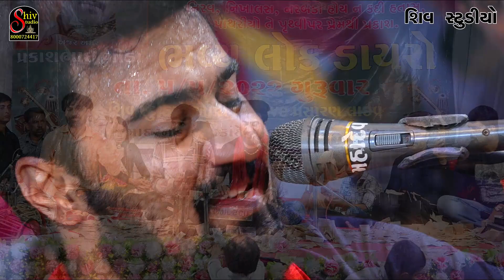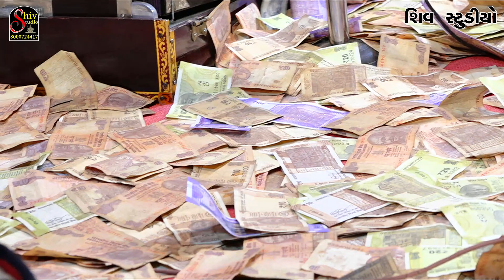Sagardan Gadhvi | Jetpur Live 2023 | Aavse Aavse Mogal | Shiv Studio Adri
Dop ;   mintu ahir ,mensi ahir , lalabhai ahir, prakashbhai ahir
Thanks:
Studio lebal . Shiv Studio Adri

mira ahir song - kon jani sake kal ne re

 • Kon Jani Sake Kal...

mira ahir :  નખરાળા કાના :

 • Mira ahir | Nakhr...

jahal ahir : ભાલકા માં વાલા :

 • ભાલકા માં વાલા - ...

mira ahir . Sona Ni dwarika chhodi didhi    ;

 • સોનાની દ્વારકા છો...

hina ahir ;  નંદ ના લાલા ;

 • Nand Na Lala - નં...

mira ahir ; Wah Re Thakar Taru Hali Gayu ;

 • Wah Re Thakar Tar...

vaishali ahir lagan geet song ;

 • vaishali ahir || ...

mira ahir ; Tari Gayu Juve Vat ;

 • Tari Gayu Juve Va...

bhavesh ahir - ahir regimet song ;

 • AHIR REGIMENT HAK...

lalita makvana song - maldhari song ;

 • mane vala lage Ma...

rajbhai gadhvi song - શબ્દ રૂપી શ્રધ્ધાજંલી ;

 • શબ્દ રૂપી શ્રધ્ધા...

manisha ahir song - ahir murlidhar na choruda ;

 • AHIR MURLIDHAR NA...

rekhaben ahir song - mer karje mogal ;

 • MER KARJE MOGAL |...કાજલ મેહેરીયા એ શું ગાયુ || Live Program || Shiv Studio Adri

 • Mira ahir | Nakhr...

 • ભાલકા માં વાલા - ...

 • સોનાની દ્વારકા છો...

 • vaishali ahir || ...

 • AHIR REGIMENT HAK...

 • શબ્દ રૂપી શ્રધ્ધા...

 • AHIR MURLIDHAR NA...

 • MER KARJE MOGAL |...